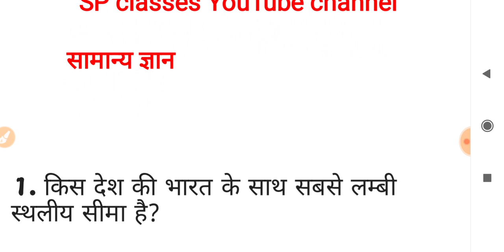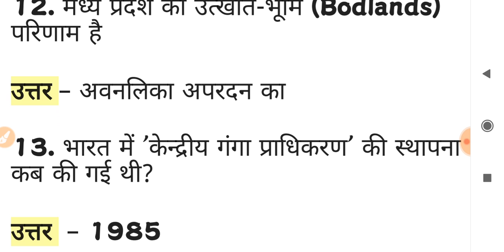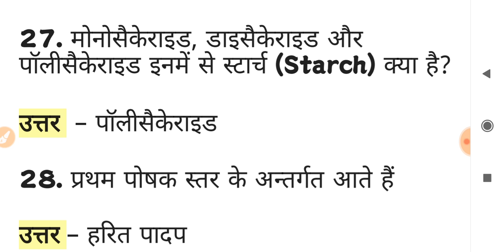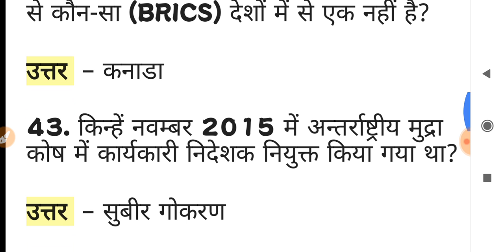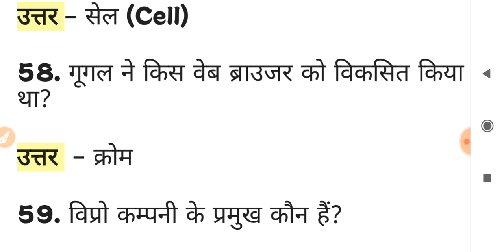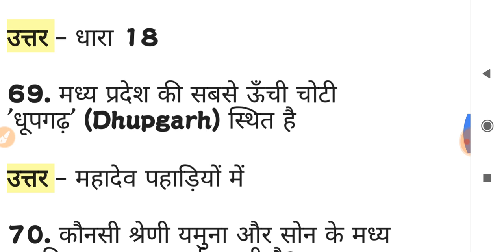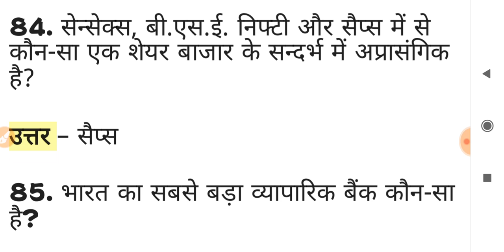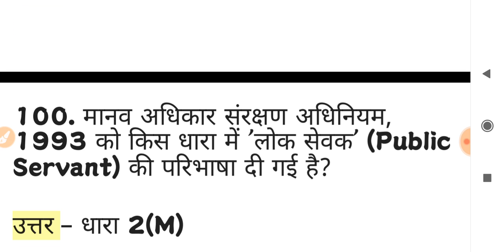सामान्य ज्ञान टेस्ट सीरीज अतिमहत्वपूर्ण प्रश्न उत्तर रट लो सिलेक्शन पक्का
Most important question सामान्य ज्ञान रट लो